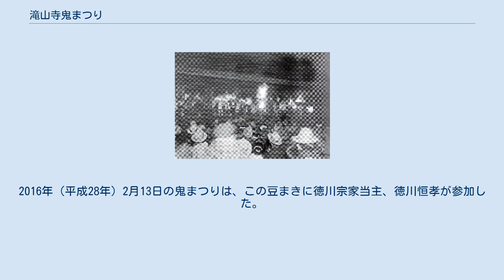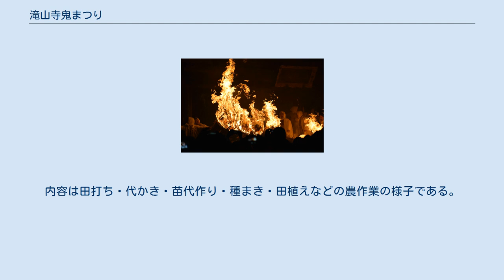滝山寺鬼まつり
岡崎市滝町の滝山寺 1932年頃の滝山寺鬼まつり 当日15時。
滝山寺三門から行列が出立。
 大松明・十二人衆行列 冠面者（かんめんじゃ）が身につける祖父面、祖母面、孫面 クライマックスの火祭り（2015年2月21日） 滝山寺鬼まつり（たきさんじ おにまつり）は、愛知県岡崎市滝町で行われている火祭り。
 重要文化財である滝山寺本堂に巨大な松明を30数本持ち込むことから天下の奇祭とも称される。
愛知県の無形民俗文化財に指定されている。
 起源は鎌倉時代、源頼朝の祈願に始まると伝えられている。
室町時代に一時廃絶。
祖父徳川家康に対し畏敬の念が強かった徳川家光は寛永18年（1641年）9月17日、滝山寺に対し朱印地412石を与えた。
正保3年（1646年）10月18日には家光の命により滝山東照宮が創建され、さらに正保4年（1647年）、家光は学頭の青龍院亮盛に、毎年滝山寺において天下泰平の祈願をするよう命じた。
以後、鬼まつりは徳川幕府の行事として盛大に行われるようになった。
 明治維新後、徳川幕府の庇護を失い、神仏分離が影響して1873年（明治6年）に休止となるも、1888年（明治21年）、滝村の地元住民らが費用を捻出するなどして復活した。
火祭りで登場する3つの鬼の面は室町時代前半期の作とされている。
 1944年（昭和19年）と1945年（昭和20年）は灯火管制のため中止された。
1969年（昭和44年）も、滝山寺本堂の屋根替え（檜皮葺）が同年1月中旬から始まったため中止となった。
 2017年（平成29年）は2月11日に開催。
 2021年（令和3年）は2月13日に開催。
新型コロナウイルス感染対策で一般観覧を中止し、関係者のみで行った。
 祭り当日の行事は、（1）大松明・十二人衆行列、（2）仏前法要、（3）鬼塚供養、（4）庭祭り、（5）火祭りに大別される。
庭祭りは田遊び祭りとも呼ばれ、田楽の一種である。
 もともとは旧正月元旦から始まる修正会（しゅしょうえ）の結願日に当たる旧正月7日の晩に行われてきたが、現在は旧正月7日に近い土曜日に行われている。
 現地に一般参詣者用の駐車場はないため、当日は真伝町の岡崎市龍北総合運動場に臨時駐車場が設けられる。
同運動場から滝山寺まで名鉄バスの有料シャトルバスが運行。
また、名鉄名古屋本線・東岡崎駅から滝山寺までの臨時バスも増発される。
 鬼まつりの中心となる十二人衆は「庭祭り」用の大松明を作成する。
大松明に使われる竹は丹坂町から調達する。
その他の松明は十二人衆が所有する山の竹やぶから調達され、滝山寺鬼まつり保存会の会員が中心となって作成する。
松明作りは滝山寺三門近くの広場で行われる。
 当日の1週間から10日ほど前に主役の3人の冠面者（かんめんじゃ）の発表がなされる。
近年、祖父面と祖母面は地元の成人男性から、孫面は地元の常磐小学校の男子児童から選ばれている。
冠面者は祭りまでの7日間、斎戒沐浴して別室で起居し、四足動物の肉を口にしないなどの戒律がある。
炊事なども男の手によってなされる。
 地元の常磐中学校の生徒は、鬼の顔をかたどった土鈴を製作し、滝山寺の節分会と鬼まつりで販売する伝統がある（収益はユニセフに募金）。
 15時、「大松明・十二人衆行列」開始。
滝山寺三門から本堂に向かい出立。
行列には冠面者や十二人衆、住職等が参列する。
この時、「滝山寺鬼まつりの唄」が歌われ、町に祭りの始まりを告げる。
青木川沿いに行列は進み、唄の合間や道中休憩後の出立時にはほら貝が鳴らされる。
行列が本坊へ到着すると、十二人衆は精進料理の饗応を受ける。
現在、この料理は祭りの見学者にも供されている（要予約）。
饗応の後、鐘楼の鐘と拍子木の音が十二人衆の本堂への登山を知らせる。
 17時、「仏前法要」開始。
 18時20分、十二人衆は、滝山東照宮と日吉山王社で長刀（なぎなた）御礼振り等、様々な所作を行う。
 18時30分、法要の途中、本堂西側にある鬼塚の前で住職による「鬼塚供養」（豆まき）が行われる。
2016年（平成28年）2月13日の鬼まつりは、この豆まきに徳川宗家当主、徳川恒孝が参加した。
 19時、「庭祭り」開始。
十二人衆の中でも上役に位置する東次郎と西次郎が長刀御礼振りで悪魔を払った後、同じくコツボネ、福太郎が鍬を担いで登場する。
ここで田遊びの所作が演じられる。
内容は田打ち・代かき・苗代作り・種まき・田植えなどの農作業の様子である。
太鼓の音に...